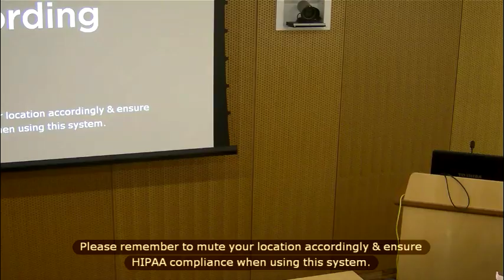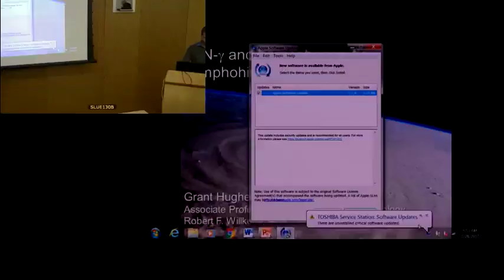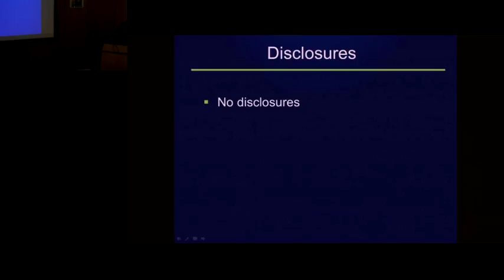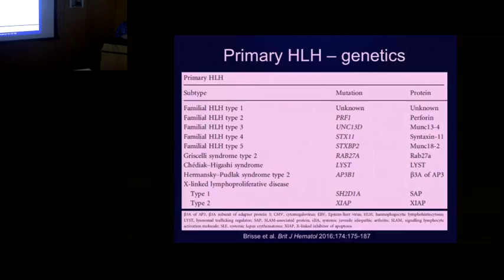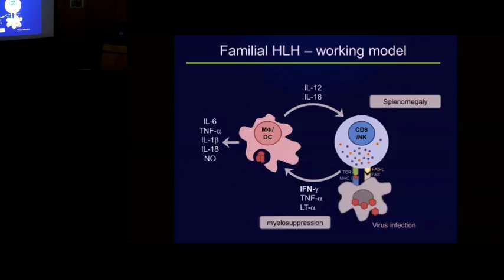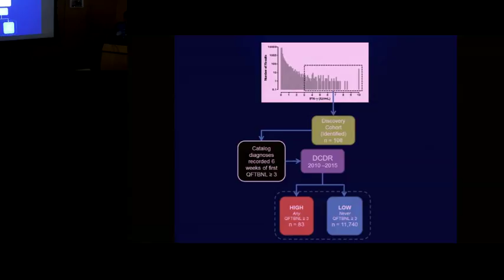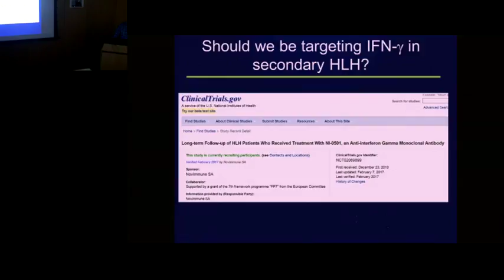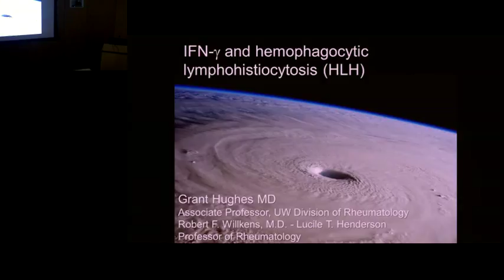02/28/17 IFN-γ and Hemophagocytic Lymphohistiocytosis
Allergy and Immunology Teaching Series presentation by Grant Hughes, MD, Associate Professor of Medicine/ Rheumatology, School of MedicineUniversity of Washington